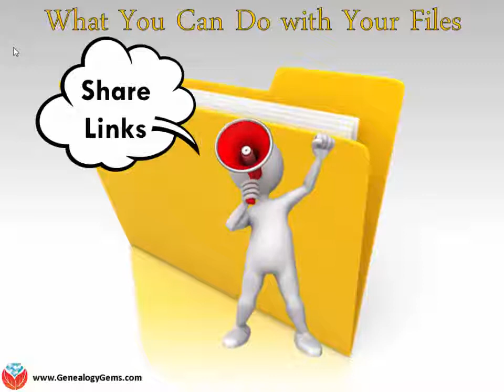PREVIEW: All About Google Drive for Genealogy with Lisa Louise Cooke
Here's a preview of Lisa Louise Cooke's 30 minute video class called "All About Google Drive". Here's what you need to know about what the free Google Drive service is, how it integrates with Google Docs, how to create and manage Google Docs in Google Drive, and why it is such a strong competitor of Evernote. Learn more about Lisa Louise Cooke's video classes at the Genealogy Gems